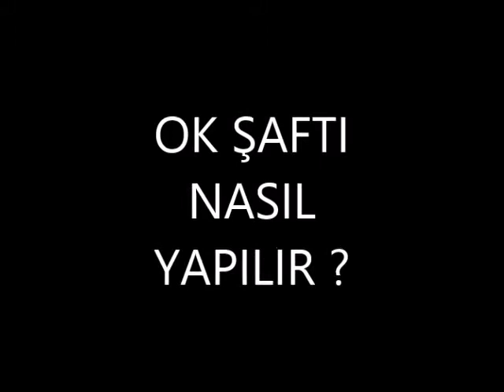ok şaftı nasıl yapılır ?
ELİMDEN GELDİĞİNCE OK ŞAFTININ NASIL YAPILDIĞINI ANLATMAYA ÇALIŞTIM . HATALARIM VE EKSİKLERİM MUTLAKA VARDIR YORUM  YAZARSANIZ OK ŞAFTINDA DAHA İYİ SONUÇLAR ALIRIZ VE BU BİLGİLERİ DE GELENEKSEL OLARAK UĞRAŞAN HERKES  İLE PAYLAŞMIŞ OLURUZ.